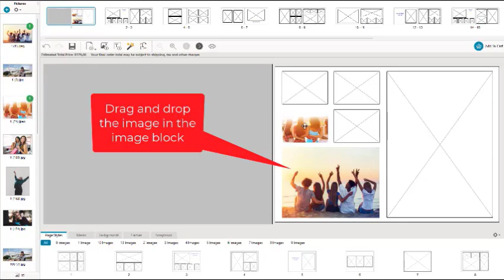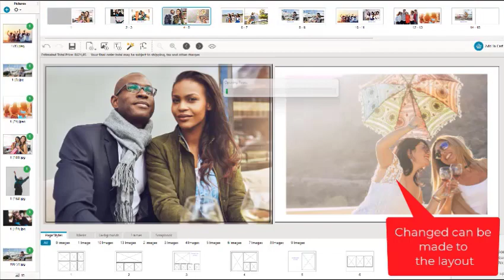Add images or Autoflow.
How to add images or to use autoflow in the software